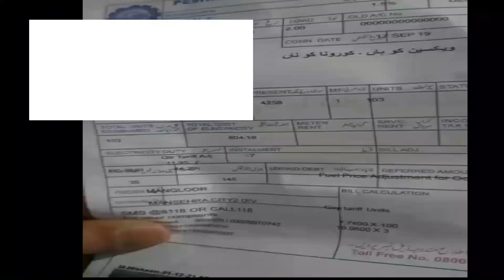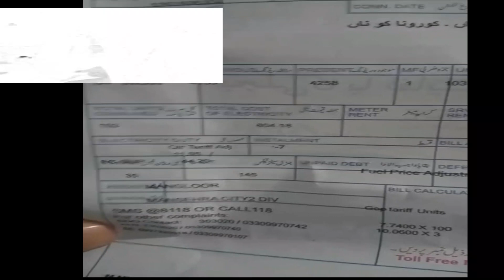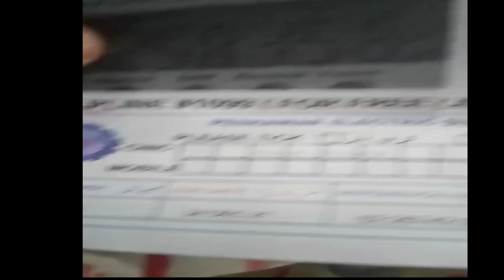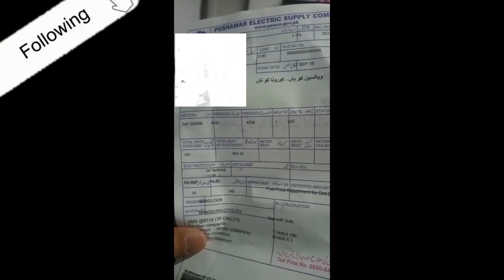Fuel charges adjustment|Fuel Price Adjustment in Pakistan Electricity Bill | People REACTIONS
The National Electric Power Regulatory Authority (NEPRA) on Thursday increased the power tariff by Rs4.74 per unit on account of fuel charges adjustment (FCA) for October 2021.

The FCA for October 2021 will be charged with the bill of December 2021, which will be paid by all consumer categories of distribution companies, except for lifeline customers of all ex-WAPDA distribution companies (XWDISCOs).

The Rs4.74 increase will put a burden of Rs60 billion on consumers, including a 17% GST.

It is pertinent to mention that 10.98 billion units of electricity were sold during October.

“While effecting the fuel adjustment charges, the concerned XWDISCOs shall keep in view and strictly comply with the orders of the courts notwithstanding this order,” the notification read.

Earlier this week, the regulatory authority notified another hike in the price of electricity for Karachi, increasing the rate by Rs3.75 per unit.

The notification said that the latest adjustment in the approved tariff for Karachi has been made on account of the fuel charges' adjustment for September, which would be included in the electricity bills for December.